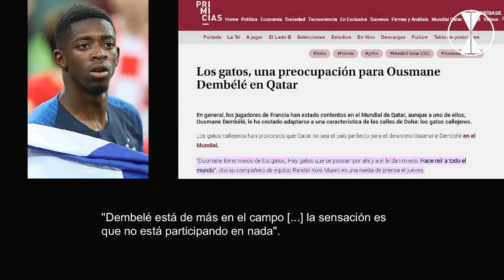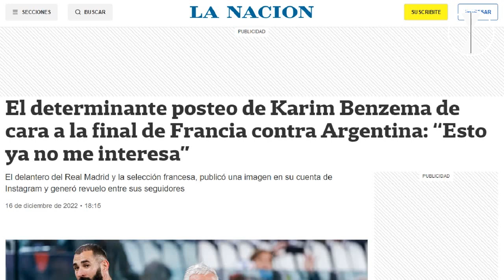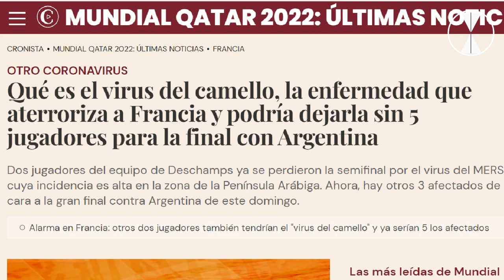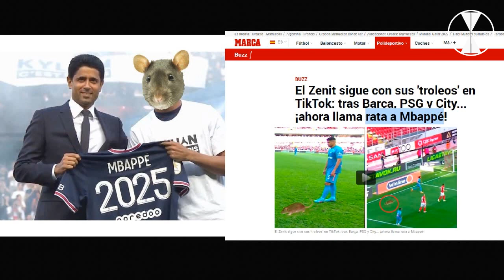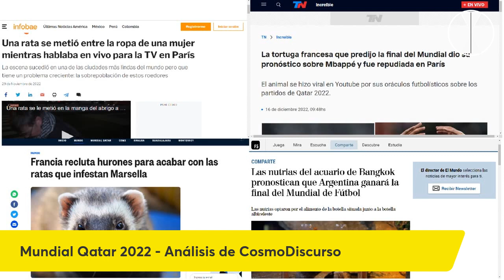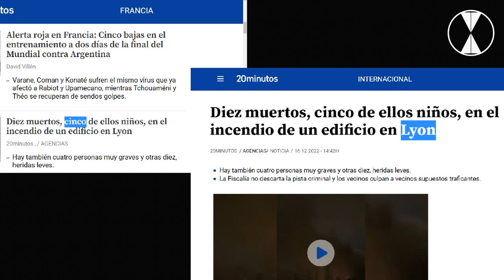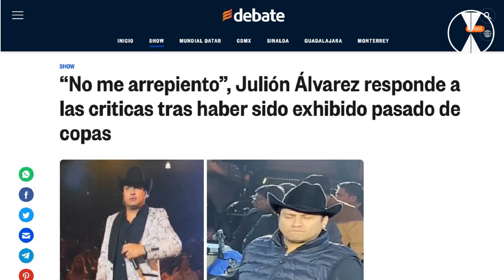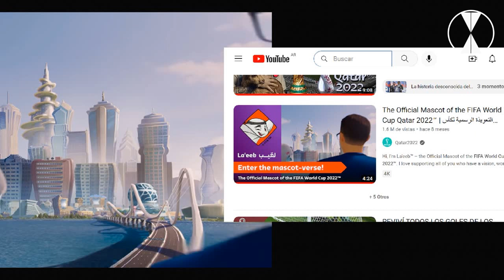🏆 ARGENTINA GANARÁ EL MUNDIAL con estas 3 LEYES UNIVERSALES 🌟 Final Qatar 2022 🟡 MAGIA APLICADA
En la primera y segunda parte develamos que los simbolismos de divinidades y espíritus animales estuvieron influenciando psíquica y sincrónicamente los resultados del torneo. Ahora abordamos específicamente su aplicación en la selección argentina, y jugadores como Messi , Julián Álvarez, Lautaro Martinez, y también en Lionel Escaloni.

Iniciamos este análisis Cósmiko Iniciátiko, de las señales que se mostraron en el mundial de fútbol, para entender las LEYES UNIVERSALES, y la MAGIA detrás de ellas, desde una perspectiva cosmosociológica.

Eso nos ayuda a comprender cuestiones de la propia mente y hacia dónde está orientado el destino de la sociedad.

MIRA EL ANÁLISIS COMPLETO y actualizandose

⭐ INSCRÍBETE a nuestro PRÓXIMO ENCUENTRO - ENERO 2023

(Quedan pocos cupos disponibles)